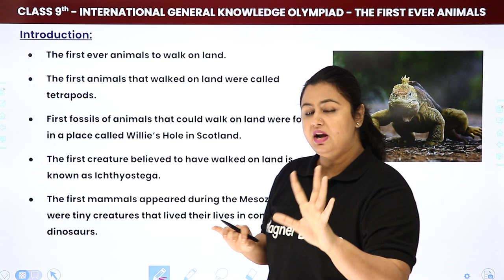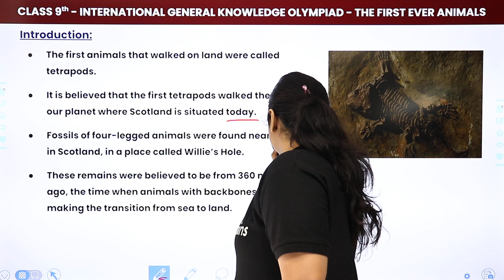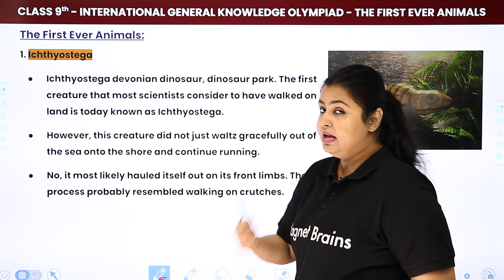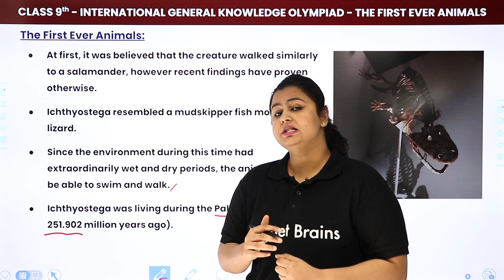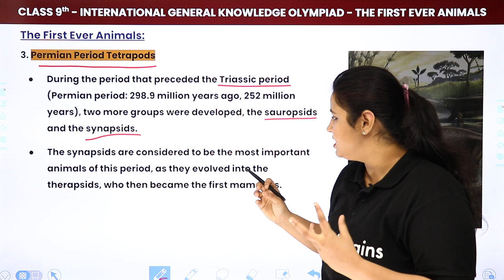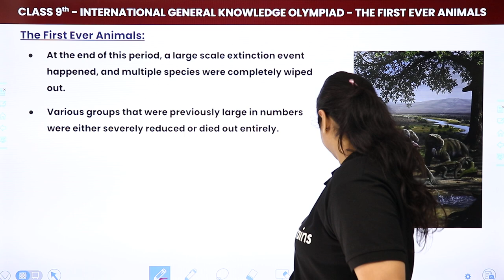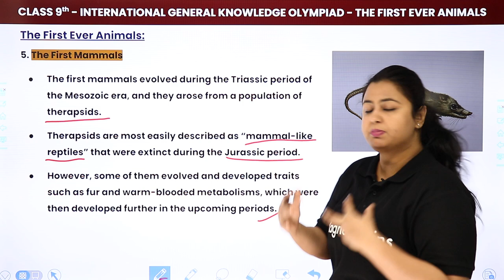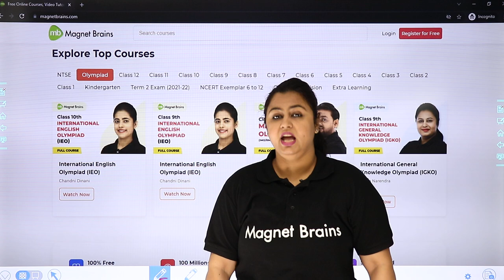Class 9 International General Knowledge Olympiad (IGKO) | The First Ever Animals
✔️ Class: 9th
✔️ Subject: International General Knowledge Olympiad (IGKO)
✔️ Topic Name: The First Ever Animals
✔️ Topics Covered in This Video (By Vania Mam): Discussed The First Ever Animals
00:00 Introduction
02:03 Introduction of The First Ever Animals
12:09 The First Ever Animals